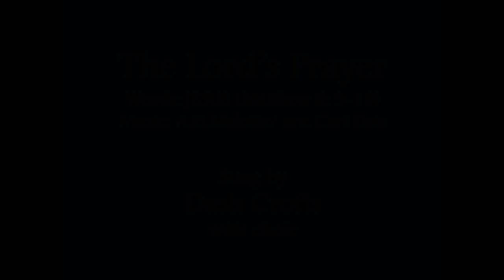Dash Crofts: The Lord's Prayer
Dash Crofts with the Baha'i Choir directed by Tom Price
from the album "Songs of the Ancient Beauty"